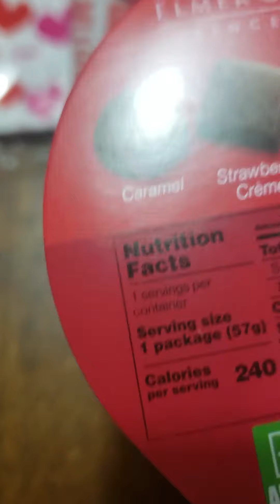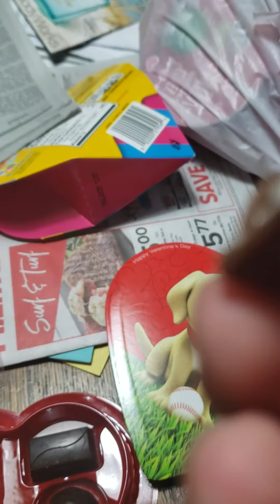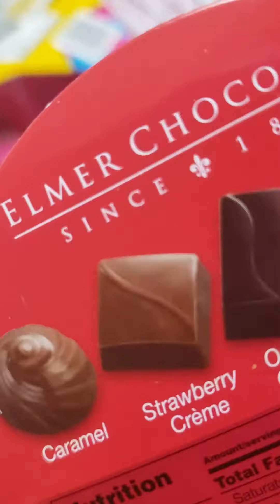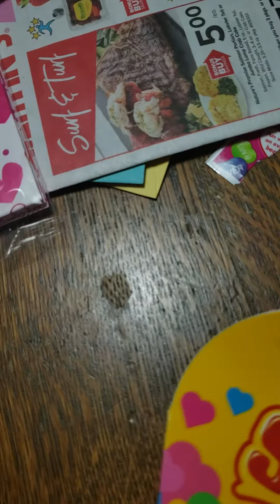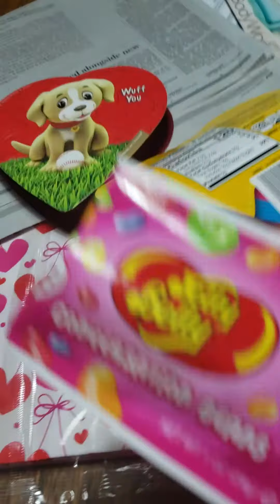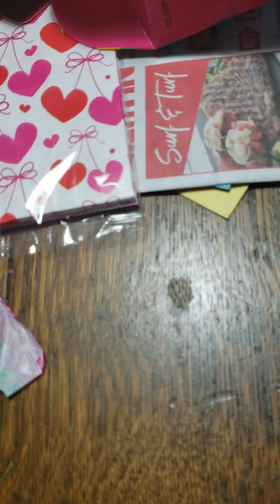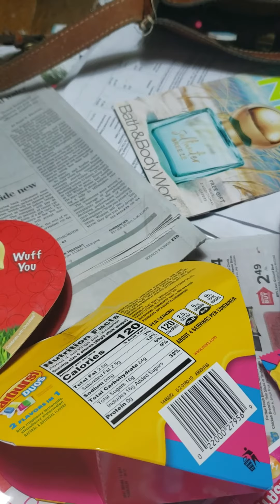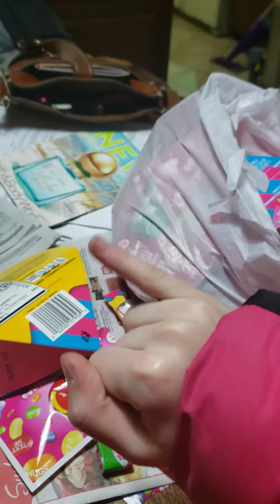Trying Valentine's Candy (sorry I didn't post last time)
This video is for COPPA